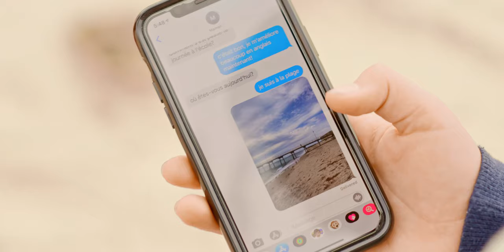CR3 | AEG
We are CR3, a full-service production company fuelled by creative storytelling. Our people bring a depth of expertise to every project; combining creativity with advanced technology to deliver content that packs a punch.

Our team of photographers, videographers, visual effects and motion graphic artists are our driving force; it’s their diverse knowledge and determination to inspire that lets us produce engaging content across television, film, events, advertising, corporate and more.

Like our office dog Yuki, we always say yes to exciting ideas; embracing the possibilities of our medium and working closely with our clients to push the boundaries of what’s imaginable.

We can find a new path; we can tell a better story.

CEO & Drone Pilot - Corey Roberts
Producer - Tess Milford-Behn
Video Director - Cooper Rees-Jones
Motion Graphics Artist & Drone Saftey Officer - Brydon Whitburn
Graphic Designer & Marketing Manager - Anzelle de Kock
Ekaterina Shipova Bell - Photographer & Art Director
Executive Assistant - Ruby Woodward
Office Dog - Yuki Bear